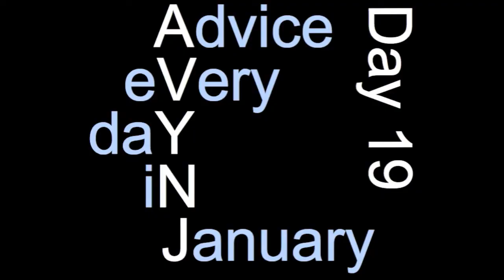What to do on a Rainy Day(AVYNJ Day 19)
Advice Every Day in January Day 19

Do you ever not know what to do on a rainy day when you don't want to go outside? Here are a few helpful ideas.